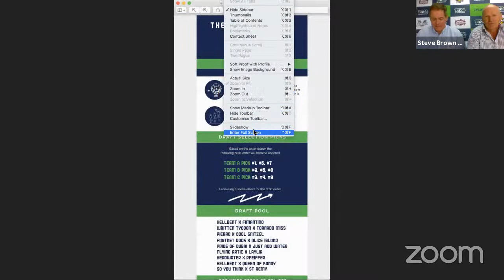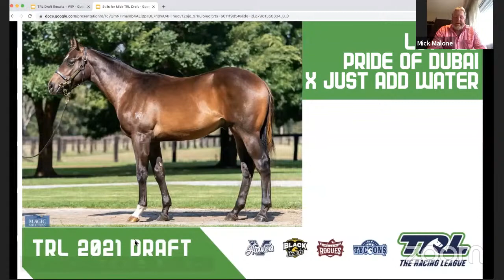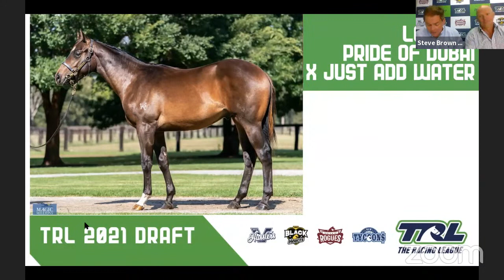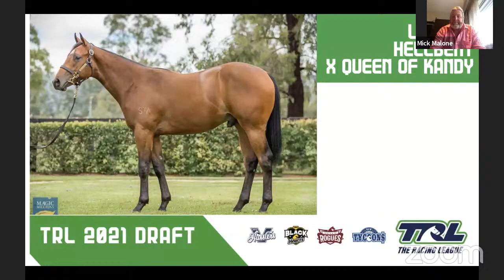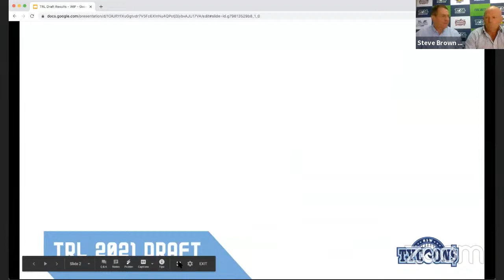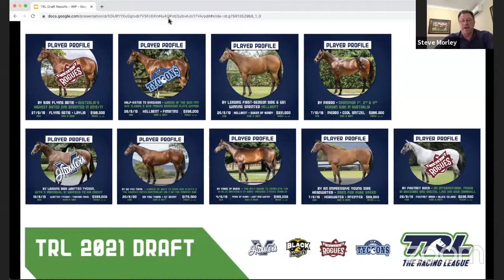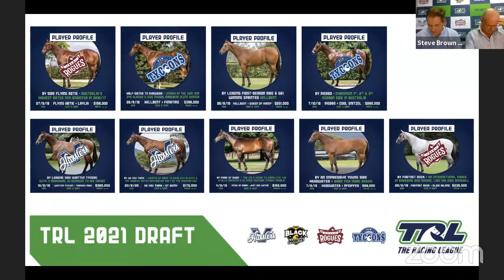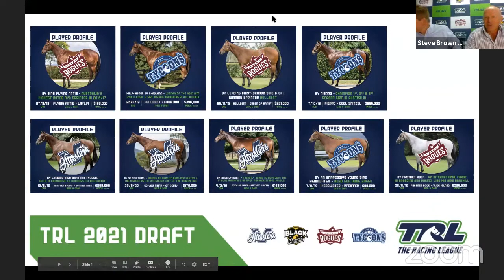The worlds first Horse Racing League Draft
Nine yearlings from the Magic Millions 2021 sale were drafted into The Racing League teams for VIC Husslers, NSW Tycoons and the QLD Rogues live infront of Integrity Officer R.Murrihy.
What a great start to the teams for The Horse Racing League